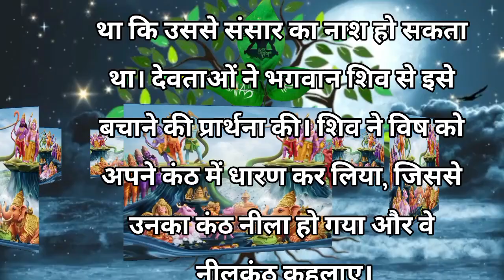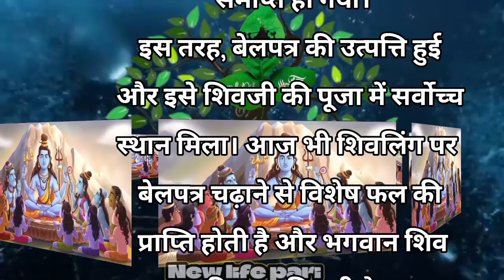बेल पत्रि की उत्पति कैसे हुई जानते है आप 🙏मोटिवेशन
bilva patra ki utpatti kaise hui | bilva vriksha ki utpatti kaise hui बिल्व वृक्ष महिमा
भगवान शिव को बिल्वपत्र चढ़ाने का जितना महत्व है, उतना ही महत्व बिल्वपत्र के वृक्ष का भी माना गया है। बिल्वपत्र के वृक्ष की महिमा के बारे में अगर आप नहीं जानते, तो जरूर पढ़िए बिल्वपत्र के वृक्ष की यह महत्वपूर्ण बातें -
 बिल्वपत्र के वृक्ष में लक्ष्मी का वास माना गया है। इसकी पूजा करने से दरिद्रता दूर होती है और बेलपत्र के वृक्ष और सफेद आक को जोड़े से लगाने पर निरंतर लक्ष्मी की प्राप्ति होती है।
रविवार और द्वादशी तिथि पर बिल्वपत्र के वृक्ष के पूजन का विशेष महत्व होता है। इस दिन पूजन करने से मनुष्य ब्रम्ह हत्या जैसे महापाप से भी मुक्त हो जाता है। इसके प्रभाव से यश और सम्मान मिलता है।
बिल्व का वृक्ष निवास स्थान के उत्तर-पश्चिम में हो तो यश बढ़ता है। उत्तर-दक्षिण में हो तो सुख शांति बढ़ती है और यदि यह वृक्ष निवास स्थान के मध्य में हो तो जीवन में मधुरता आती है।

वातावरण को शुद्ध बनाए रखने के लिए बि‍ल्वपत्र के वृक्ष का महत्व है। यह अपने आसपास के वातावरण का शुद्ध और पवित्र बनाए रखता है। घर के आसपास बिल्वपत्र का पेड़ होने पर वहां सांप या विषैले जीवजंतु भी नहीं आते ।